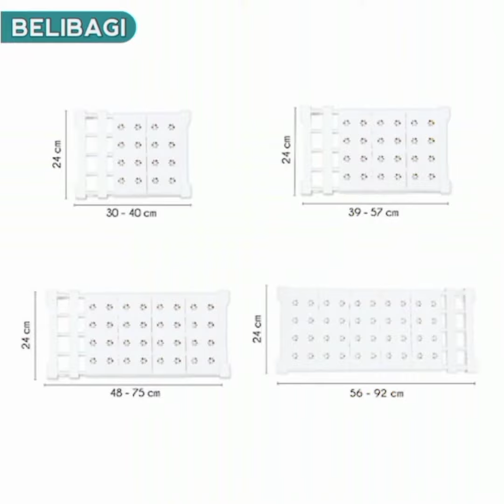Kunjungi toko dan produknya melalui link berikut ini.